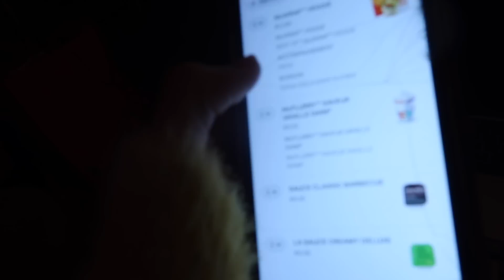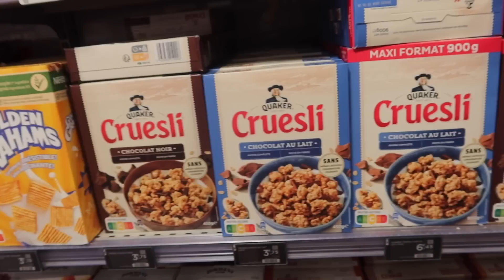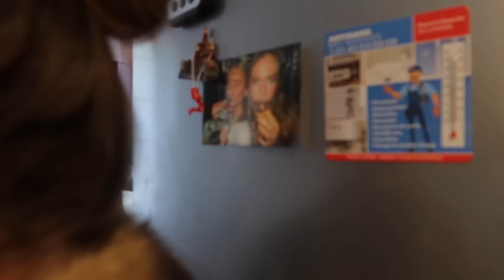PARIS VLOG! Messy Nights, Apartment tour & Date Stories